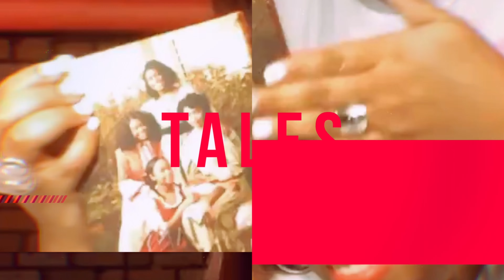Cinema Chat with Isaiah King and Antonio ‘Royce’ Tubbs of DROUT the movie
Isaiah is the owner and founder of Drout Apparel. The father of 3 boys wants to make sure they know there are options out there. You don't have to live the street life or work a regular. Anything is possible! Drout is the lack there of. It means to have less of something, which is different for everybody. For Isaiah, it's the lack of fathers or father figures with no regards to race. The Kansas City native has sold out theaters with his premiere of “DROUT” the movie.
Drout 1 and 2 are out on Tubi.

Royce Tubbs is an actor in the DROUT movie series in addition to a music producer. Be sure to check him out on Facebook at Royce Kay and Instagram at roycekrispie.